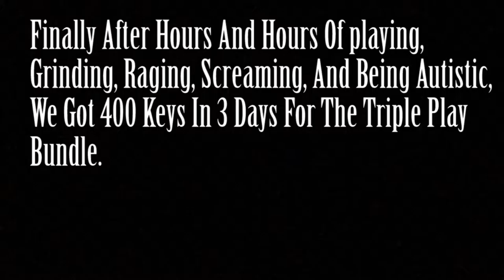Triple Play Bundle Opening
The Grind For 400 Keys Has Ended

Cayman Cline | Crowns (Pro. C-Miinus)